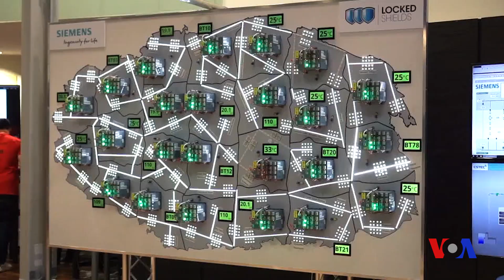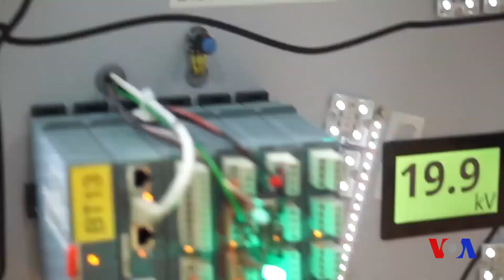Xalqaro hayot - 19-iyul, 2018-yil - NATO kiber-xavfsizlikka jiddiy e'tibor qaratmoqda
Kiber-xavfsizlik markazida turli xil kiber-xurujlar, masalan, elektr tarmog’i yoki suvni tozalash stansiyalariga hujumlardan himoya usullari mashq qilinmoqda.